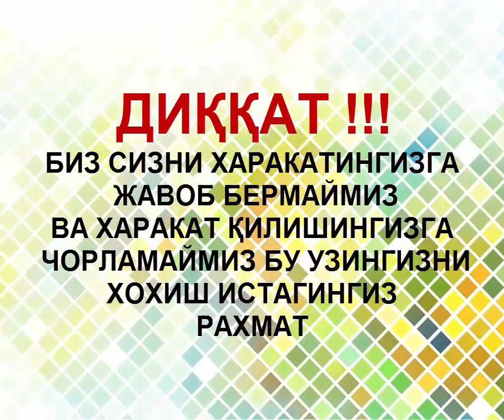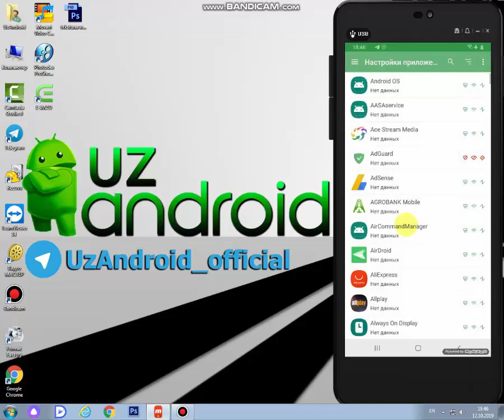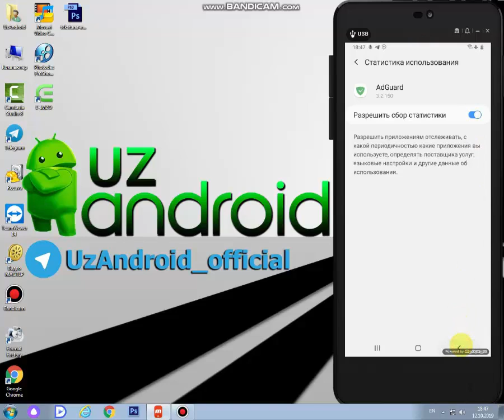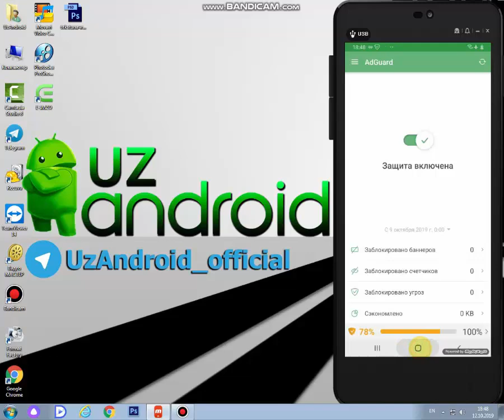Телефондан рекламаларни учириш